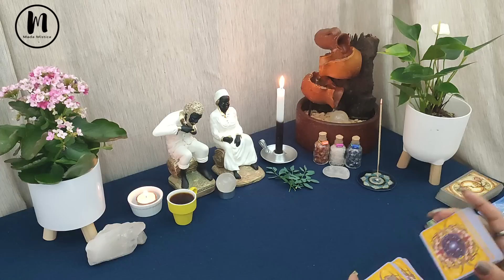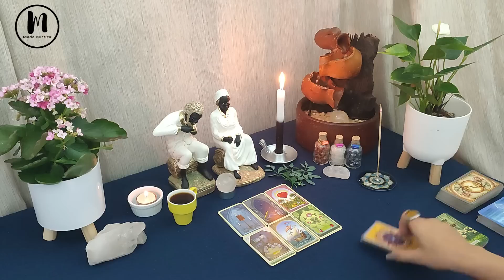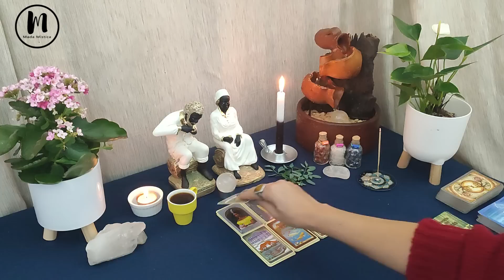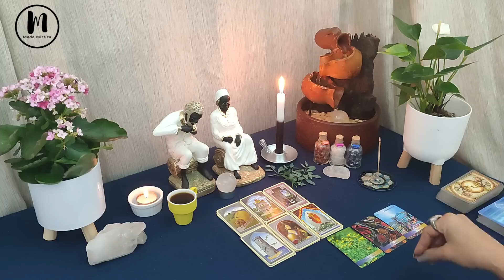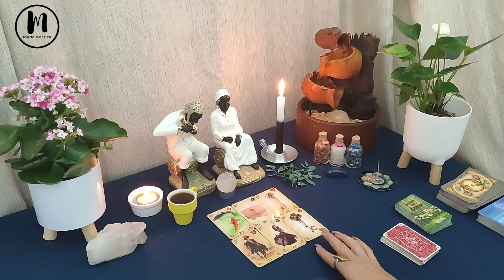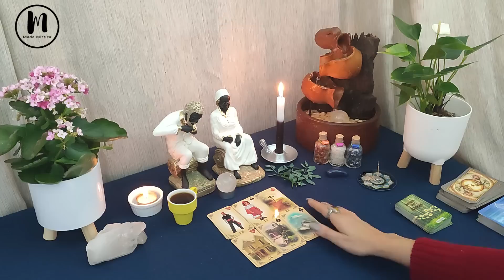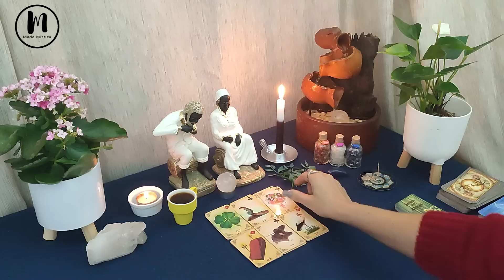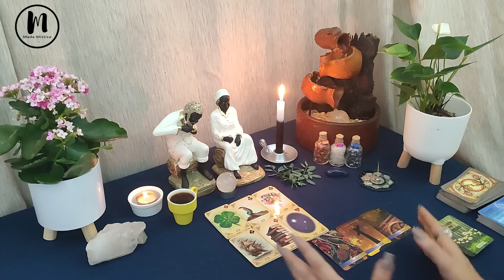VOCÊ REALMENTE NÃO ESPERAVA POR ISSO!!! PRETO VELHO CONTA O QUE VAI ACONTECER!!!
📃 DEIXE SEU COMENTÁRIO, ELE É MUITO IMPORTANTE PARA O NOSSO CANAL